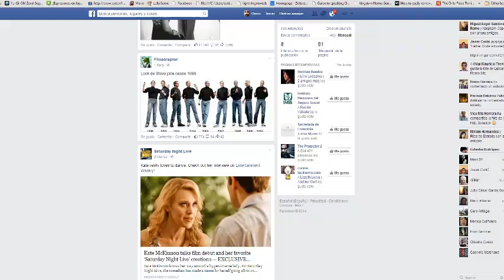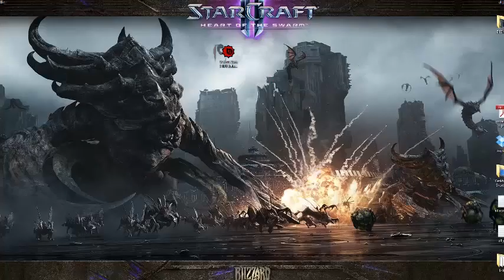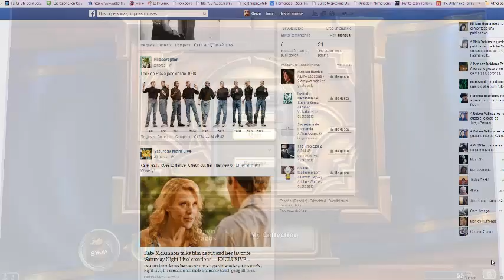Memo333 epic ARENA COMEBACK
I was going to rage quit in game 3 and won 4 games OMG.